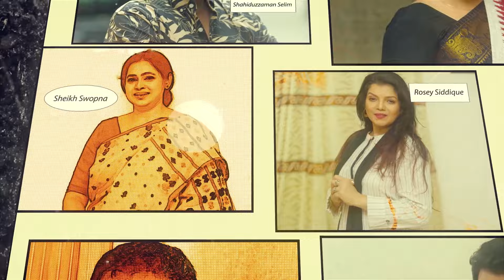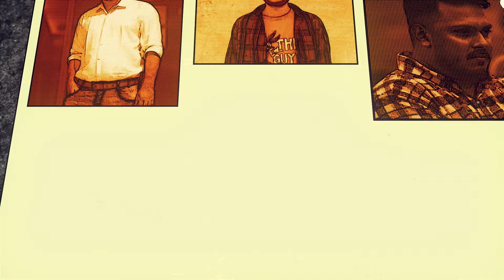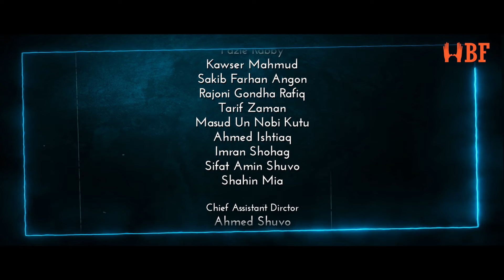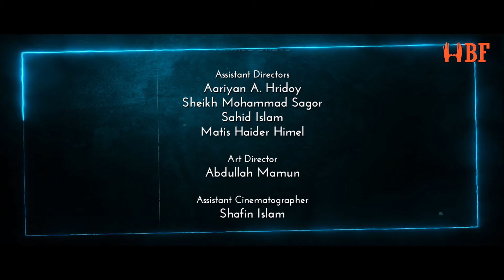Cool Age| কুলেজ | Season 1 | Episode 15 | Sheikh Nazmul Huda Emon | Bangla Natok 2024